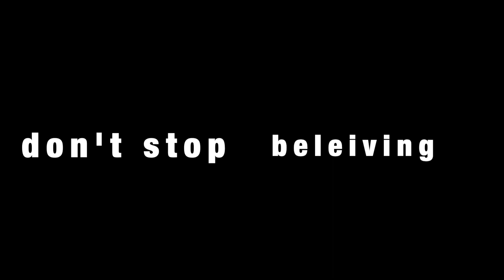A Story of Ego and Spiritual self - Twins in the womb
Connect with Center for Healing and Life Transformation online or at our Center in South Africa, established in 2012 by leading professionals and headed by Mark L Lockwood(BA)(hons)(psy).
The Center is a modern healing bridge between clinical healthcare and outdated, punitive healing systems. There is no longer a need to wait for a rock-bottom, or stay stuck. Thousands of lives have been changed. Wherever you are mentally, physically, emotionally and spiritually today, know you can Heal Your Life!